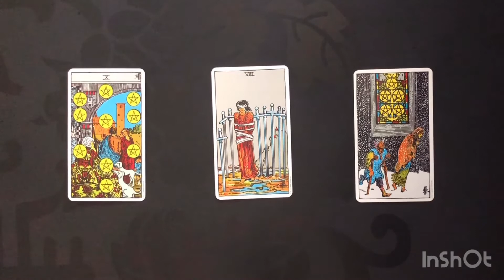Tarot Card Reading for Mindfulness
Tarot cards are used for more than "telling the future" or figuring out when you'll meet your soul mate. Tarot can be utilized as a source of clarity and mindfulness.

*If I could give you ONE thing, it would be the confidence to go after your Best Life. Schedule a free 30 min call to get on the right track:

Facebook "Lia Bliss Mindset Coaching" Group